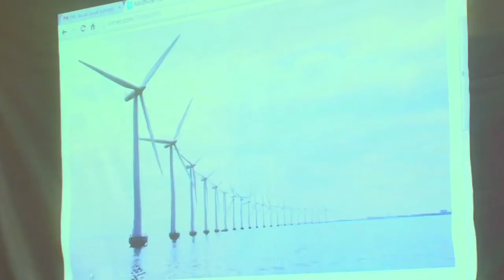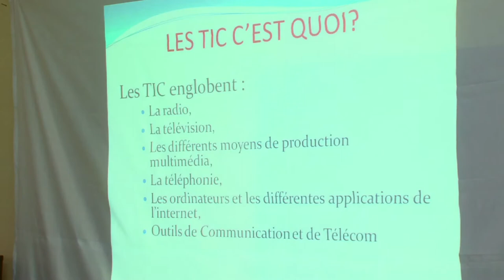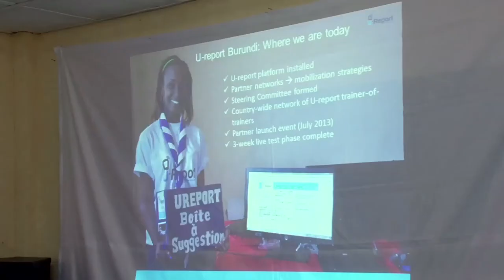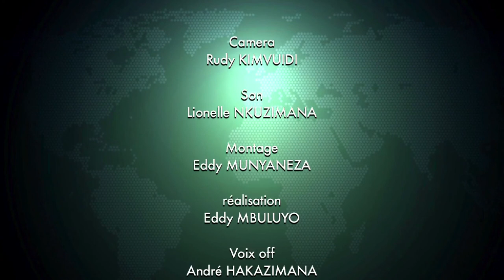Social Good Summit 2013 - Bujumbura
Plus de deux cent participants, majoritairement des étudiants,  ont  participé activement au Sommet pour le bien social organisé le 24 septembre 2013 à Bujumbura. Le PNUD, l'UNICEF, le Programme des Volontaires des Nations Unies et  le Centre d'Information des Nations Unies ont collaboré avec l'Université des Grands Lacs qui a accueilli l'évènement au sein de son auditoire.

Des débats riches et variés ont été animés par des experts du domaine des nouvelles technologies issus du monde universitaire, du secteur privé, de la société civile et des médias.  Leurs interventions ont permis  de cerner le rôle que jouent les TIC au Burundi  et leur apport pour construire une société meilleure d'ici 2030.